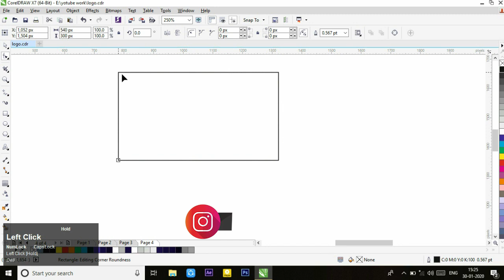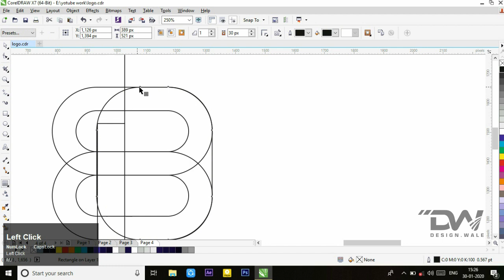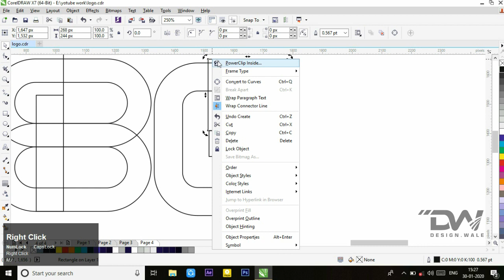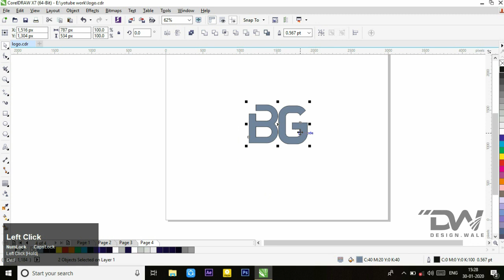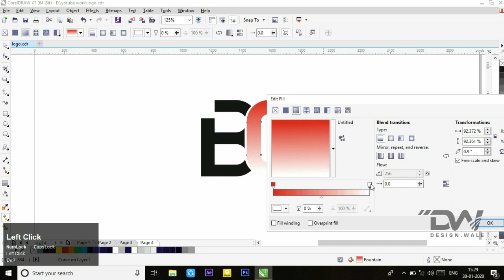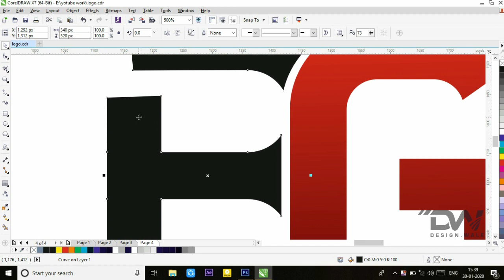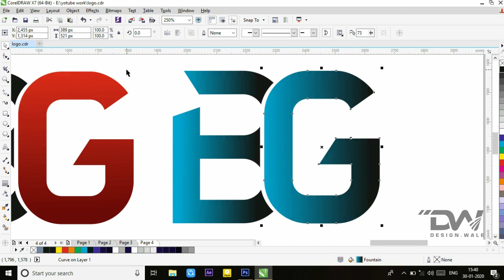How to make BG Logo design in CorelDraw x7 tutorial || By Design wale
In this video we will learn how to make
BG logo design step by step in CorelDraw x7

BG, professional logo,
character logo design free,
logo design Corel draw,
logo, simple logo, a to z logo,
DW logo, BG LOGO,
How can I design my own logo?,
How do I create a logo for my company,
What is the best logo design website?,
How much does it cost to design a logo?,